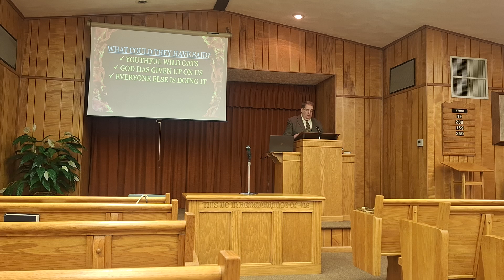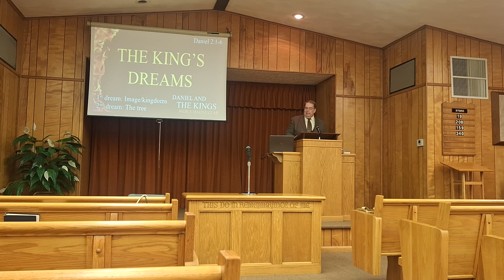Daniel and the Kings - Nebuchadnezzar